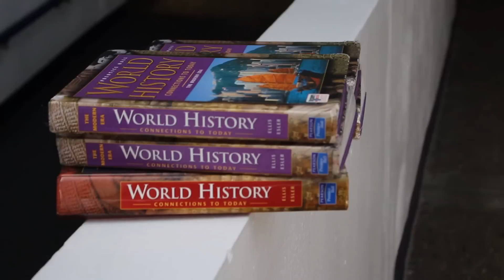Back to School: Lookbook + Outfit Ideas!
Sarah and I created this lookbook to give you guys outfit ideas for school! My school allows us to wear shorts but if you can't then just wear something else! :)

My outfits:
Look #1
Sweater - Karmaloop
Shorts - Hollister
Sandals - Rue 21
Necklace - Karmaloop
Backpack: PINK by Victoria's Secret

Look #2
Top - Karmaloop
Shorts - Love Culture
Sandals - Forever 21

Sarah's Outfits:
Look #1
Top - Pac Sun
Shorts - Marshalls
Sandals - a boutique
Hair Bow - Forever 21
Bracelet - boutique

Look #2
Skirt - Charlotte Russe
Top - Pac Sun
Jean Vest - Charlotte Russe
Boots - DSW